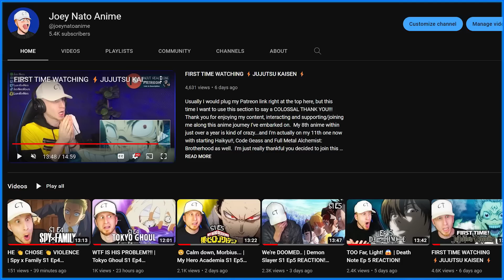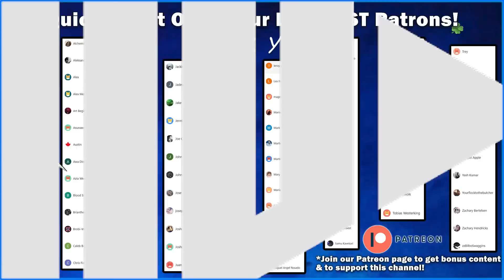Joey Nato Reacts to CHAINSAW MAN ENDINGS! (PART 2)